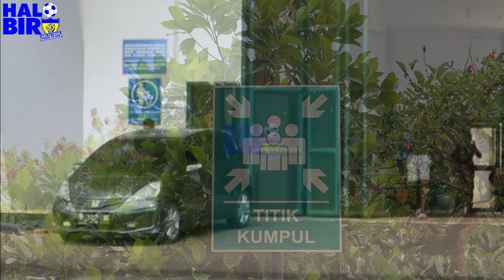Terciduk Nih Erwin Pemain Persib Paling Terakhir Pulang Latihan Di Stadion GBLA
mantap lur pagi tadi Persib terus menjalani latihan walaupun seperti kita ketahui liga Indonesia tidak ada kejelasan.
Salut buat Persib terus mempertahankan skuadnya demi sebuah keutuhan tim.
Dan Erwin pemain paling akhir pulang hehehe